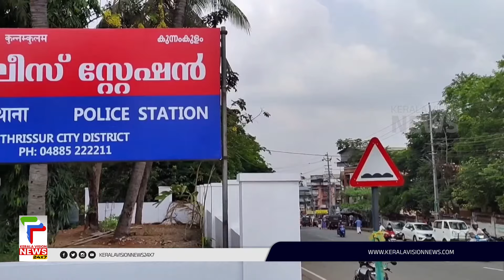വിഷ്ണുവിനെ പൊലീസ് കസ്റ്റഡിയില്‍ വിട്ടു | Kattappana Twin Murder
കട്ടപ്പന ഇരട്ടകൊലപാതകത്തിലെ രണ്ടാം പ്രതിയായ,  കൊല്ലപെട്ട വിജയന്റെ  മകന്‍  വിഷ്ണുവിനെ പൊലീസ്  കസ്റ്റഡിയില്‍ വിട്ടു.
അഞ്ച് ദിവസത്തേക്കാണ് കസ്റ്റഡി കാലാവധി. മുഖ്യപ്രതിയായ നിധീഷിനെ അടുത്ത ദിവസം കസ്റ്റഡിയില്‍ ആവശ്യപെട്ടേക്കും

About COA